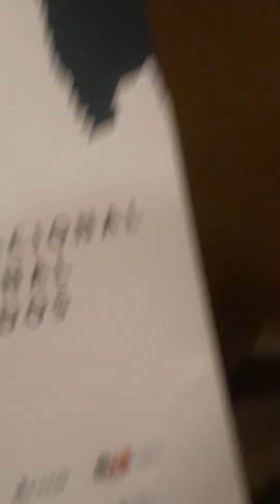Congresso Nacional de Direito Penal dos silenciados 📚😍💗 UFMG